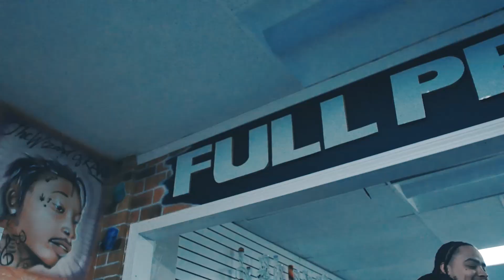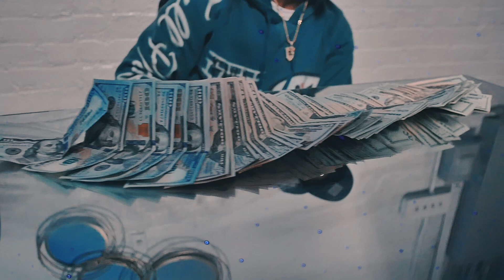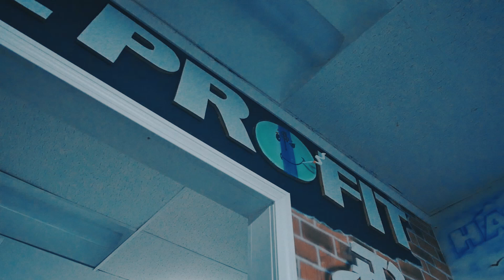Tommy Bunz X Pone Gwap - Loony (Official Video) | Shot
This is a "Turnt Up Films" Production produced by @UNRULY_WES
Directed And Edited By Wesley Pearson